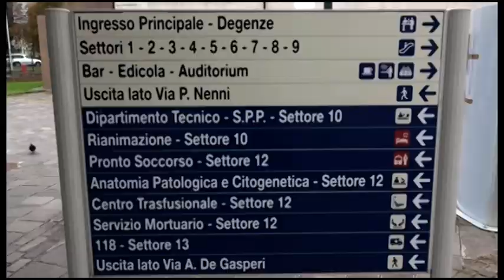Vaccino anti Covid. Grasso: "partenza dai grandi numeri. Risposta alla comunità"